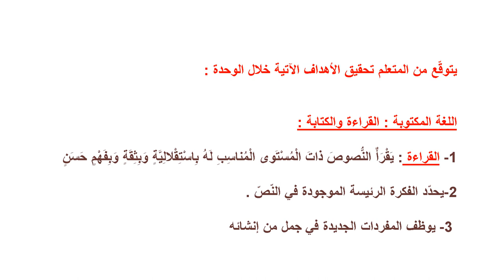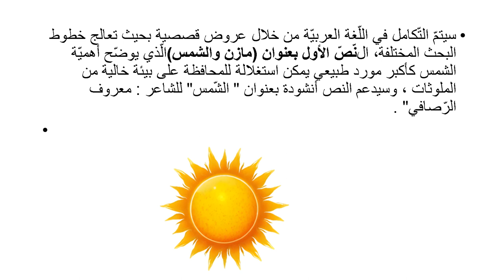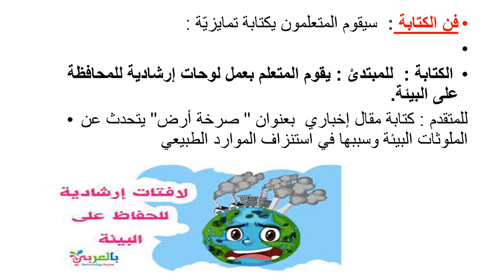فيديو الوحدة - وحدة نتشارك الكوكب - الصف الرابع - اللغة العربية - المعلمة نانسي عطيه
وصف فيديو الوحدة الثانية ( نتشارك الكوكب ) للصف الرابع في مادّة اللغة العربية

نانسي عطية

يقوم الفيديو بالتّعريف بالمادة الّتي سيتم تغطيتها خلال الوحدة والأهداف المرجوّة  تحقيقها من المتعلّمين لتطوير مهاراتهم المتعددة . ضمن أسلوب شيق وممتع